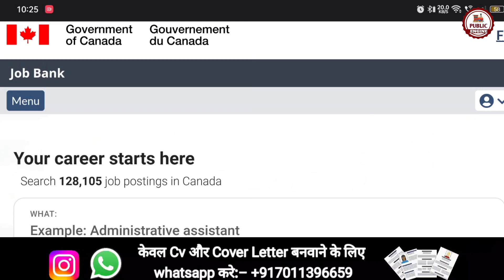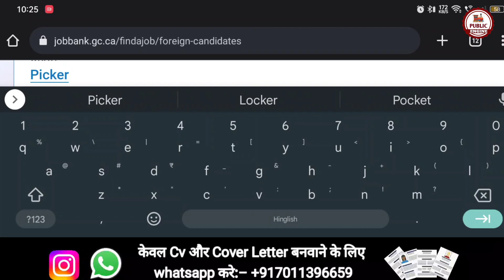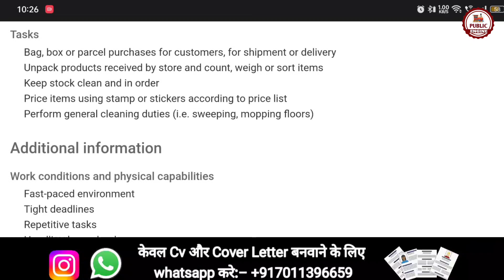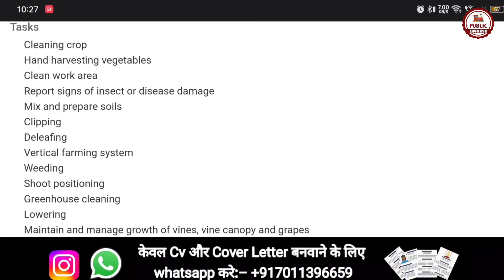Canada Picker Packer Jobs 2023 | Canada Work Permit 2023 | Public Engine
Today in this video of Public Engine we are talking about the Canada Packer Jobs 2023 and the Canada Work Permit 2023.

If you're looking for packer jobs in Canada in 2023 -  you've come to the right place! In this video we'll explore the Canadian job market for packers  including the top industries and companies hiring for these positions.

We'll discuss the various types of packing jobs available from food and beverage packing to retail and e-commerce fulfillment. We'll also highlight the top cities for packing jobs including Toronto - Vancouver and Montreal and provide an overview of the salary and benefits you can expect in this field.

Furthermore we'll provide tips and strategies for finding and applying to packing jobs in Canada. We'll share advice on crafting a winning resume and cover letter as well as provide insights into the interview process and what employers are looking for in a candidate.

Whether you're a seasoned packer or just starting out in the industry this video is a must-watch for anyone seeking packer jobs in Canada in 2023. Don't miss out on the chance to land your dream job in this exciting and growing field.

For Assistance:-
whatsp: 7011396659